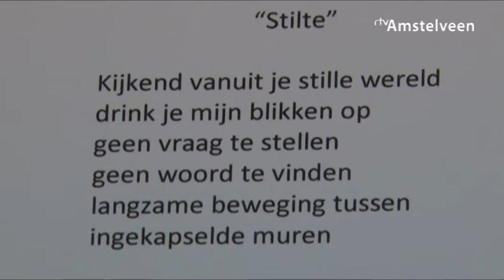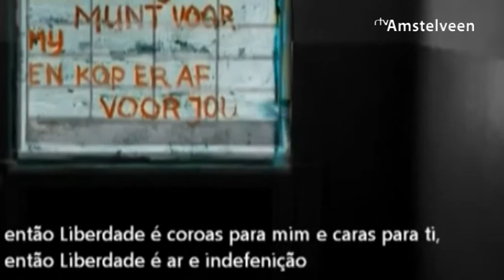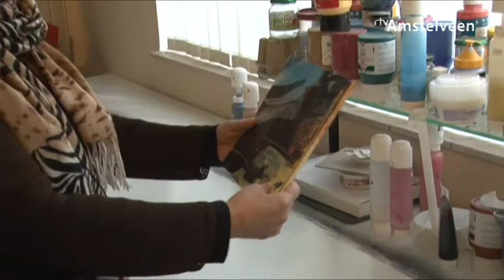Atliers24 afl 2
Van de  7 kunstenaars in de Ateliers 24 aan de Amsterdamseweg 24, in Amstelveen, spreekt Danielle Smaling in aflevering 2 van de Verbeelding, Ans Bakker-van der Pluijm en YvonneMaya Bakker.

Ans geeft uitleg over haar werk en gaat in op vragen over haar werk en leven, die Danielle naar aanleiding van wat ze verteld heeft stelt.

YvonneMaya toont vrij werk, geeft een korte uitleg over een aantal van de video's die ze maakte voor het Freedom project van Marion Bloem en wijdt uit over haar werkproces en de kunstboeken die ze maakt.